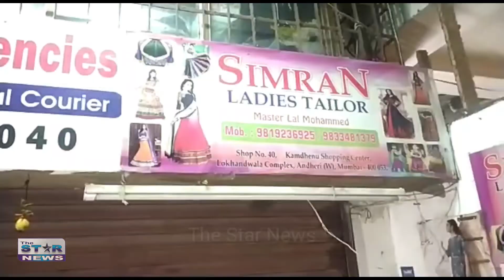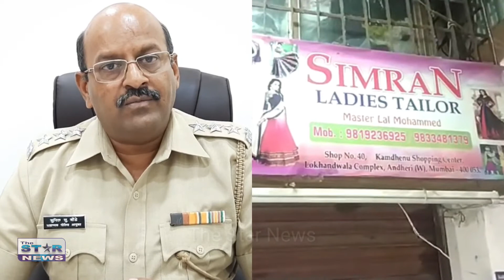Lokhandwala_Lady Tailor के ट्रायल रूम में मिला खुफिया कैमरा_पुलिस ने किया गिरफ्तार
ACP Sunil Bonde_Oshiwora